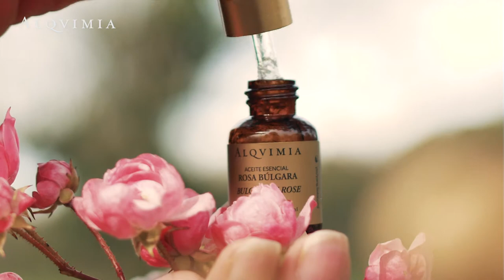Aceite Esencial de Rosa Búlgara, Alqvimia